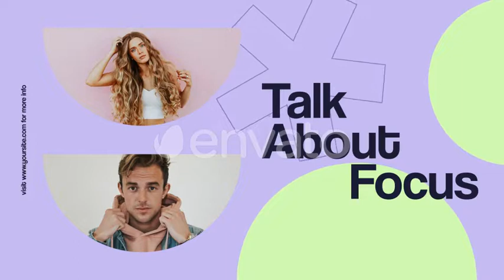Geometry Promo for After Effects 2022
Geometry Promo
An After Effects template featuring a colorful promo. It contains 17 text placeholders and 9 media placeholders. You can use it to display a wide variety of photos and video clips. No plugins are required.

Project Features:

No-plugins required
Free fonts link included
Use photo or media
Full color control
Modular structure
Multipurpose